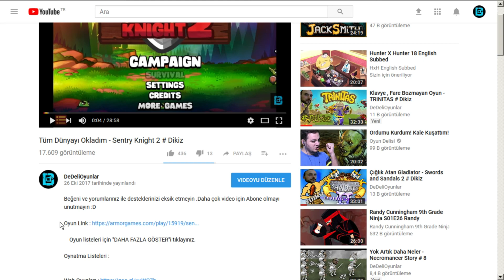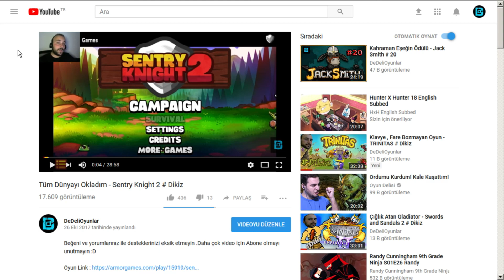PİSKOPAT ARACIN EVRİMİ - MECHANİC MİNER # 3